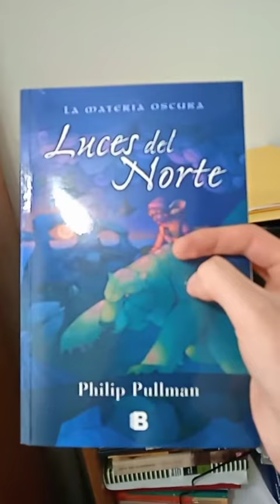Ciclos de vida en literatura infantil